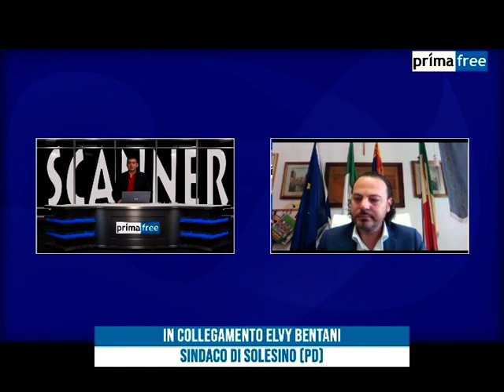Elvy Bentani a Scanner 29 aprile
Intervento del sindaco di Solesino nella trasmissione di approfondimento di Prima Free